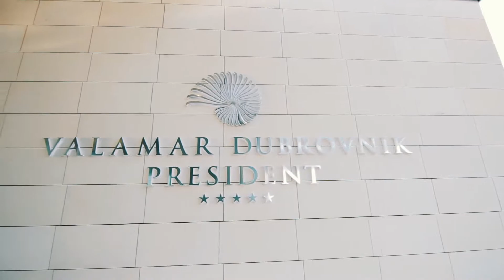Valamar Hotels, Dubrovnik, Croatia, MICE Meetings Events - Unravel Travel TV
With its stunning coastline, clear seas, fascinating historical sites and mild Mediterranean climate, Croatia is an ideal MICE destination all year round. If you decide to organise a business event in Dubrovnik, you’ve chosen one of the most desirable MICE destinations. Direct flights from over 50 major cities worldwide make Dubrovnik ideal for all types of business meetings. Your delegates will be mesmerised by its historic charm spiced up with a vibrant cultural and gourmet scene to enjoy after a long working day. From modern design and top-quality conference amenities to impeccable service and gourmet menus made to perfection, Valamar hotels in Dubrovnik are investing their best efforts into organising meetings, seminars, congresses and other business events. The location on the tranquil peninsula of Babin kuk, just a 15-minute drive from the Old Town, offers more than a stimulating work environment. In addition to state-of-the-art multifunctional halls surrounded by the sea that will instantly create a positive work atmosphere, Valamar's highly professional staff is at your service at all times.

Valamar Lacroma Dubrovnik Hotel 4*
Dubrovnik President Valamar Collection Hotel 5*
Valamar Argosy Hotel 4*